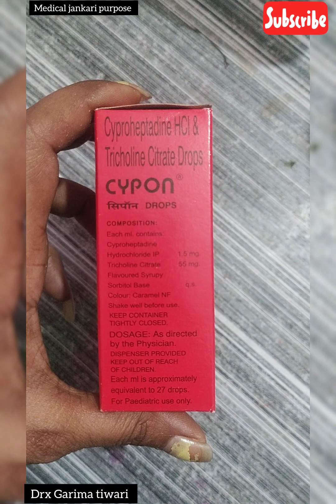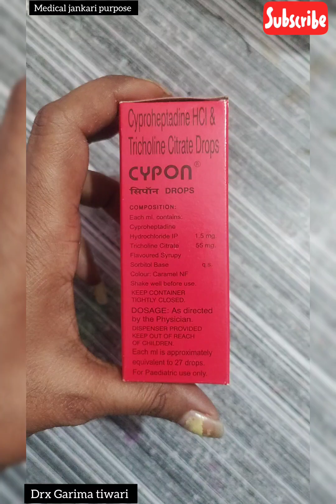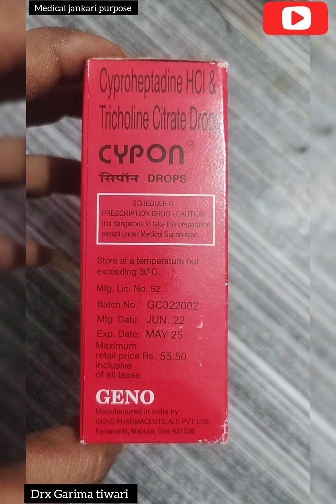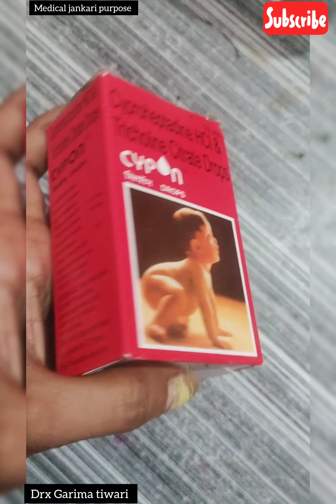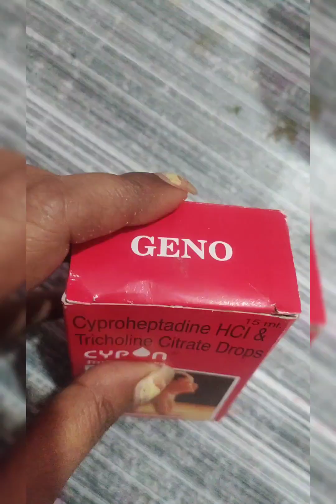sypon drops for infants and children's in hindi/ कैसे उपयोग करें/ सब कुछ हिंदी में जाने